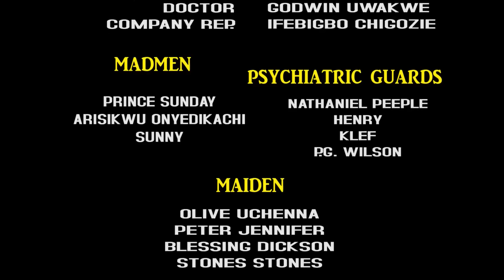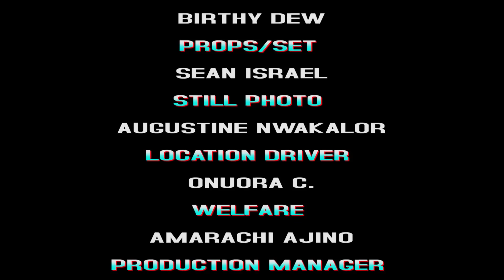THE SECRET OF LIFE (FULL MOVIE) - ISAAC FRED | CLITON JOSHUA NEW GLAMOUR NIG. 2024 MOVIE